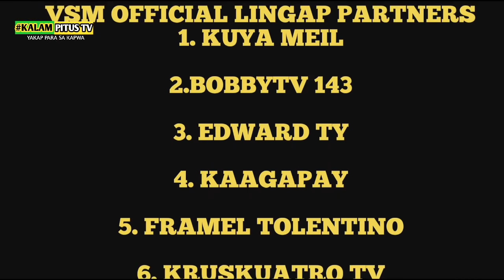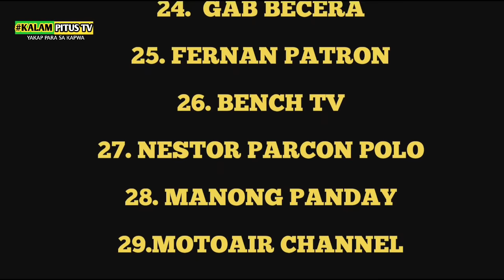MULING PAGBISITA KAY VINA MORALES AT JESSICA LATEST VIDEO